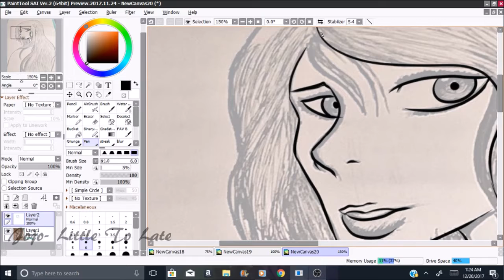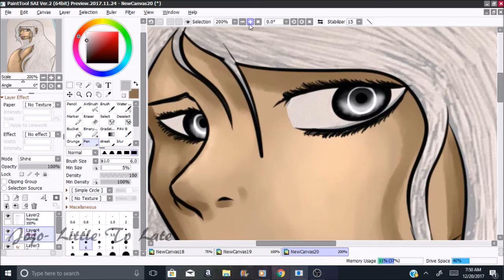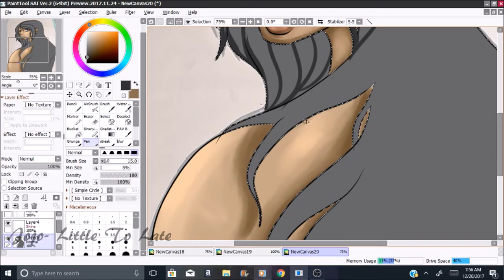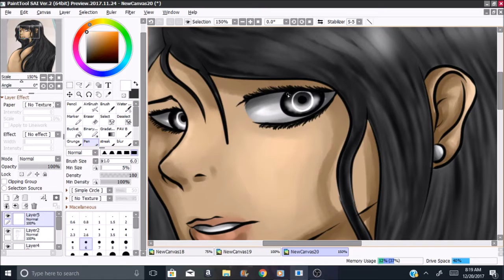[DiNA] Everly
Another speedpaint

I wanted to go from traditional works to digital. I think it looks fine.
Other that i forgot to angle it slightly-
And her hair was slightly killing me but I managed through
Other than that. Heres another speedpaint for DiNA

SONG
Jojo- Little To Late